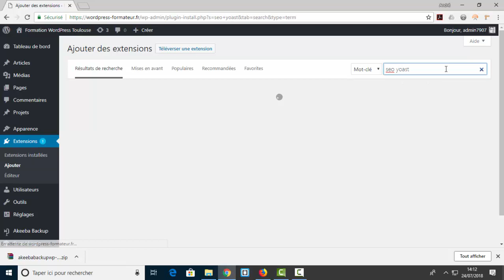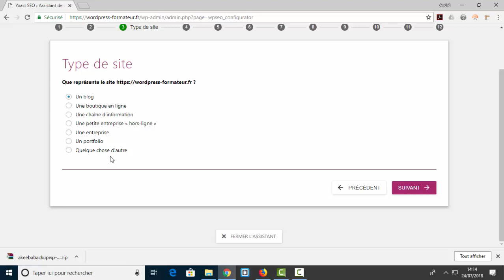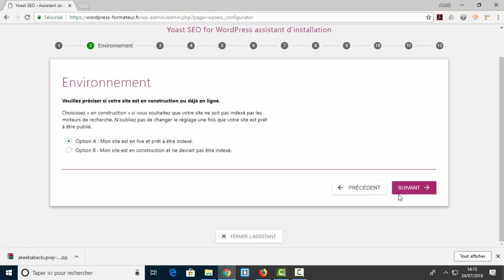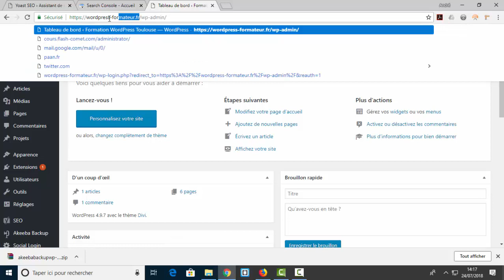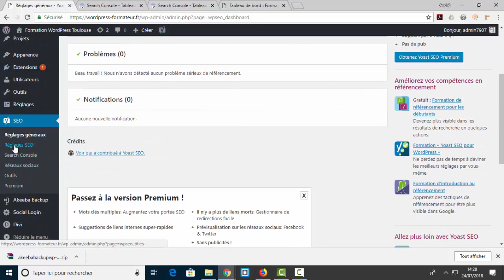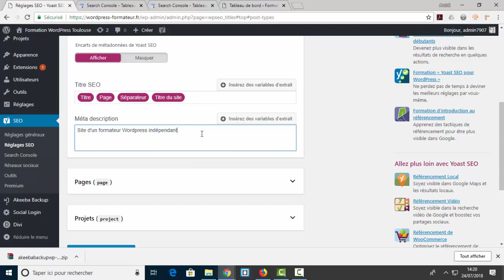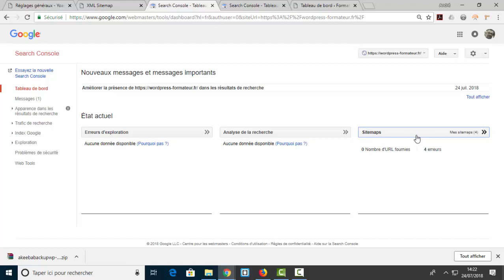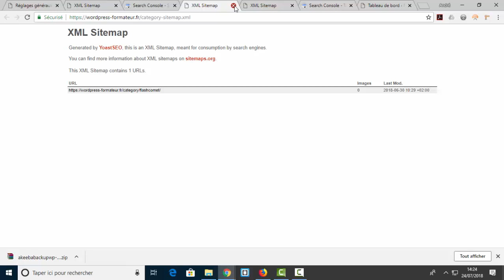Comment référencer dans Google un cms sous Wordpress